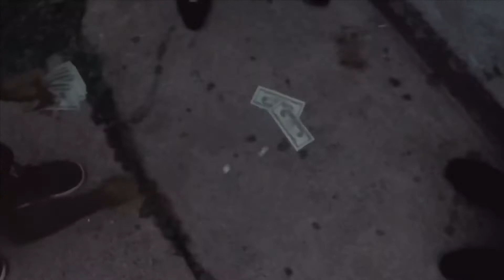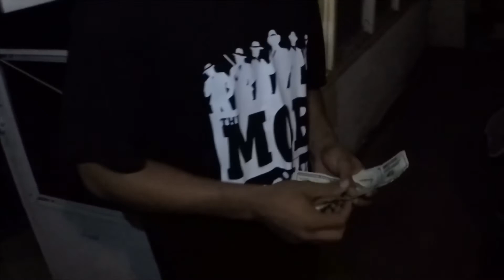When you set someone up in the dice game 😂😂😂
When you play with fake dice lol